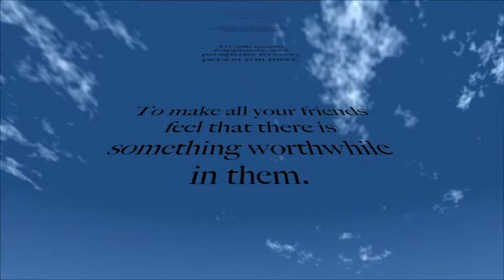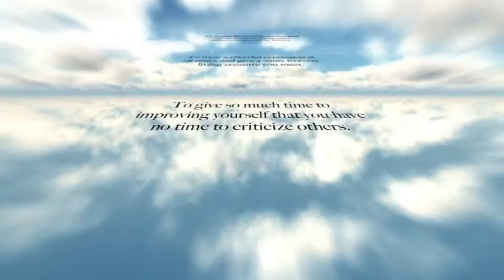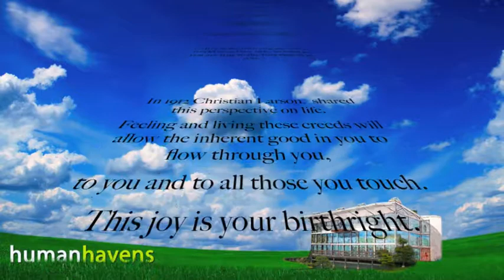Optimist Thrive-Ability Creed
The Optimist Thrive-Ability Creed